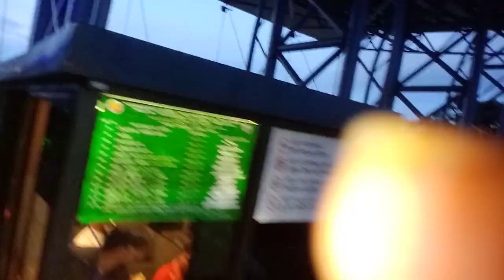taray taray rotiye debo by jeams covered by saju islam..nogor baul,ATS Band22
taray taray rotiye debo,jeams,bangla song,music bd,